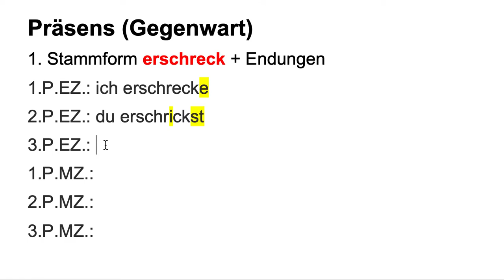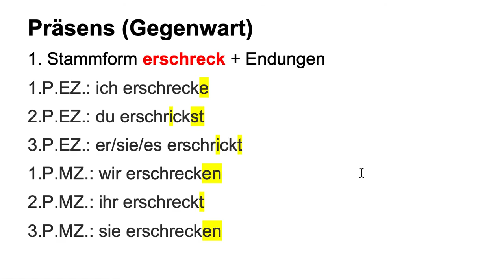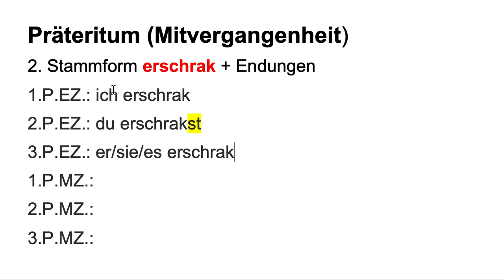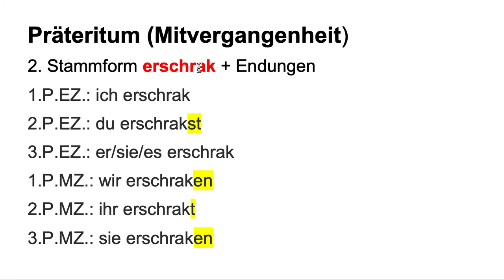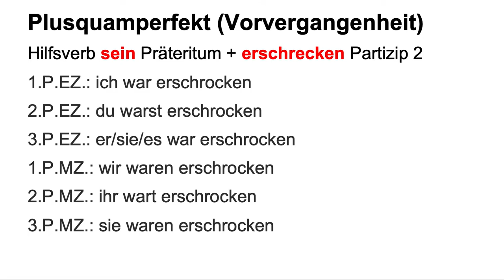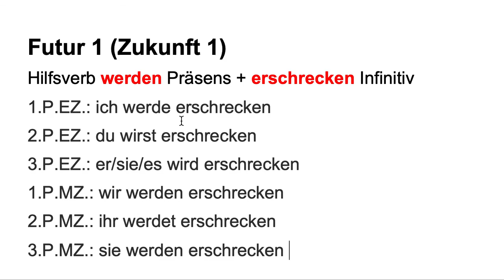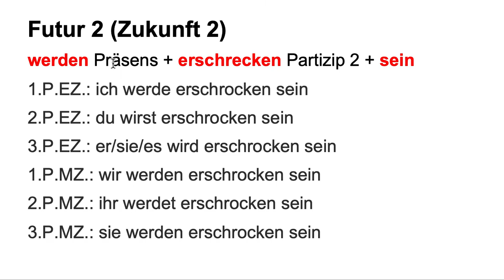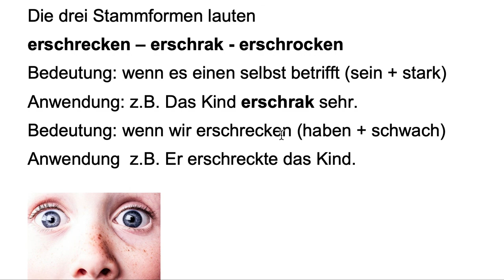Verb erschrecken alle Zeiten bilden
In diesem Video zeige ich dir die Bildung aller Zeiten und aller Personalformen für das Verben "erschrecken".

Die drei Stammformen lauten
erschrecken – erschrak - erschrocken
Bedeutung: wenn es einen selbst betrifft (sein + stark)
Anwendung: z.B. Das Kind erschrak sehr.

Bedeutung: wenn wir erschrecken (haben + schwach)
Anwendung  z.B. Er erschreckte das Kind.

z.B. Perfekt
1.P.EZ.: ich bin erschrocken
2.P.EZ.: du bist erschrocken
3.P.EZ.: er/sie/es ist erschrocken
1.P.MZ.: wir sind erschrocken
2.P.MZ.: ihr seid erschrocken
3.P.MZ.: sie sind erschrocken